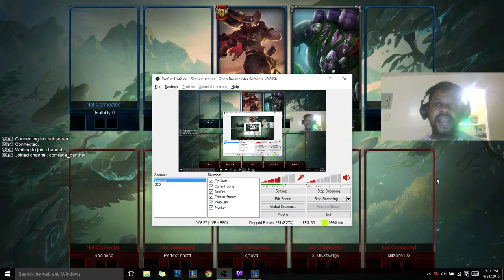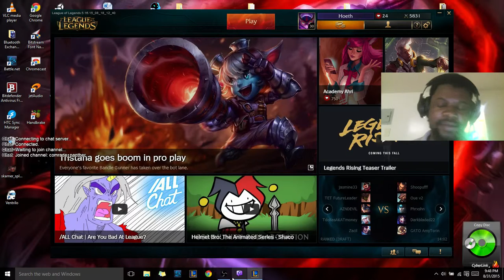Leageu of Legends- Jungle Malphite - Cadet/Purple Heart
Had to start the Avalanche for my man Yasuo! Rock Solid!

Malphite, Alistar, Yasuo, Gnar, Jinx,

vs,

Vi, Blitzcrank, Zed, Vayne, Irelia,

Leave champion requests, and comments below!

-Rankings-
3 Kills Cadet
6 Kills Lieutenant
9 Kills- Commandant
13 Kills- Brigadier
20+ Generalissimo!
0 Deaths Purple Heart Award